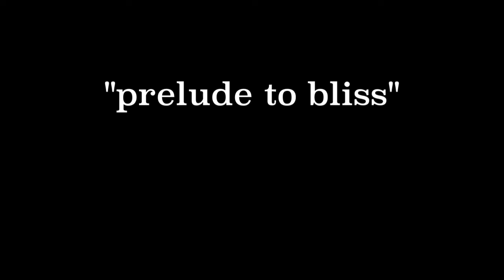PSYCHOSIS "prelude to bliss"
from the albom MINDFUCK